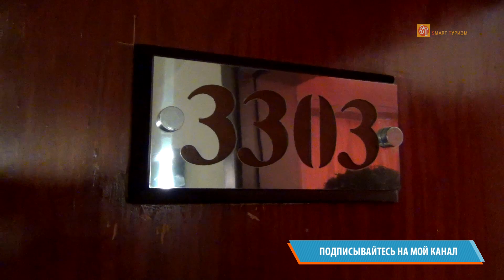Египет, Шарм-эль-Шейх | Отель Sea Beach Aqua Park Resort 4*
Отель Sea Beach Aqua Park (ex. Dessole Sea Beach Aqua Park Resort) находится в 12 км от аэропорта города Шарм-эль-Шейх и в 25 км от Наама Бэй, в самом центре залива Nabq, на первой линии.